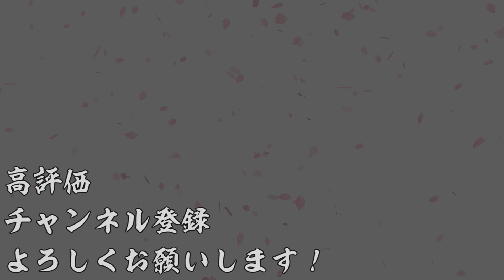【AC】英傑大戦＃214【三千世界の波動より】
今回は引き続き永倉新八で疑似鬼神の一等卒していきます。